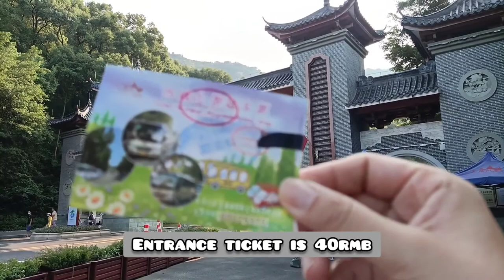Visiting Mount Xiqiao and the tallest Avalokitesvara (Buddha) in the world!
Mount Xiqiao is a 40 to 50 million year old extinct volcano situated in Foshan, Guangdong. The mountain is an important scenic area with a lot of buddhist temples and designated as a national forest park and national geological park.  It is a nice place to walk in the mountain, and explore around huge Guanyin of Mount Xiqiao (Female Buddha) sitting statue. It stands 62m and sits on a 15m pedestal making a total height of 77m.